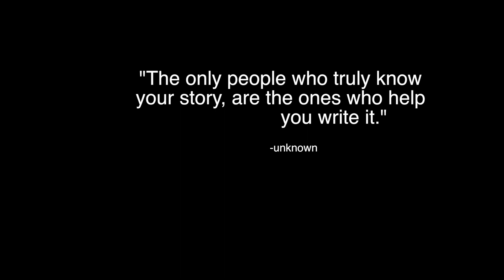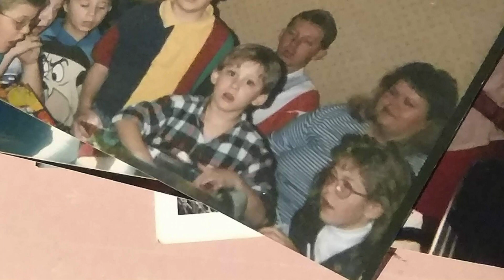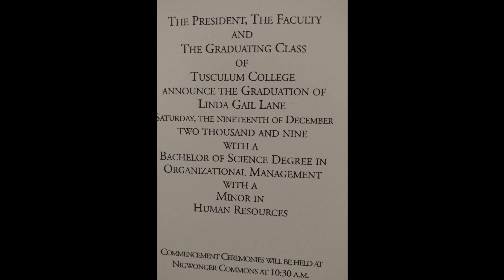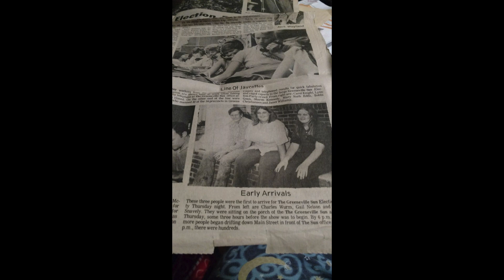The life and Adventures of Linda Gail Lane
Linda Gail Lane was nothing short of amazing. From her quirky remarks to warm, caring personality she made life much easier to live, and the world a much better place to be in. The best way to keep someone alive is through his or her memory, and that's exactly what this video is for. Rest easy, freaking Gail.